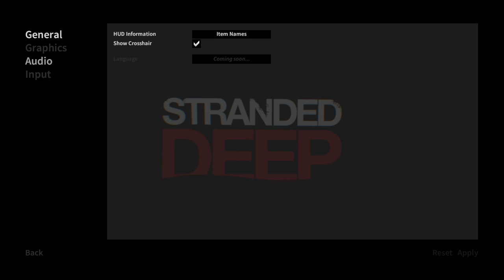ЛЕТАЮЩАЯ ПАЛЬМА | Приключенческое Выживание в Stranded Deep #4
В этом видео мы с вами продолжаем наше приключение и выживание в игре Stranded Deep!